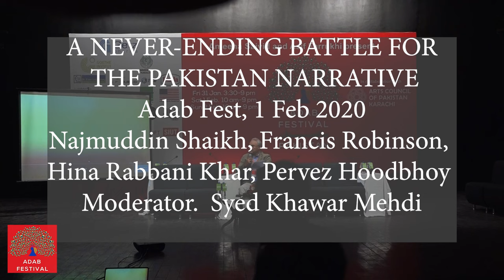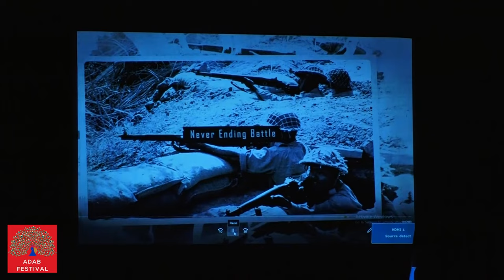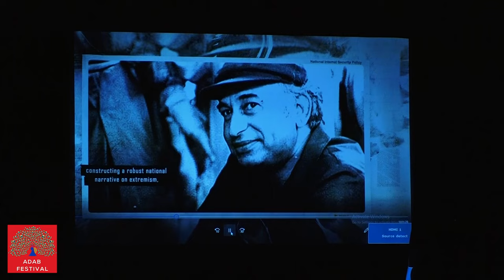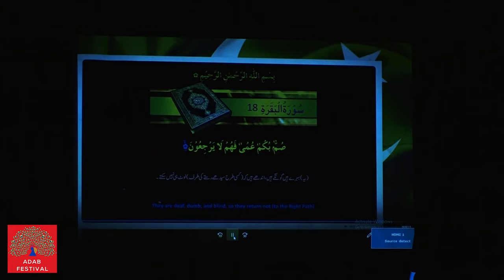AdabFest2020, 1 Feb: The Never-Ending Battle for the Pakistan Narrative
Najmuddin Shaikh, Francis Robinson, Hina Rabbani Khar, Pervez Hoodbhoy
Moderator.  Syed Khawar Mehdi

Identity, history, ideology, geography, culture, foreign policy, etc influence national narratives. Pakistan has been in search of one since independence: its contested nature is reflected in the long delay in passing the Constitution, and the fact that the first two Constitutions were passed without unanimous consensus.  Hopefully the new national narrative will be more pragmatic than ideological.